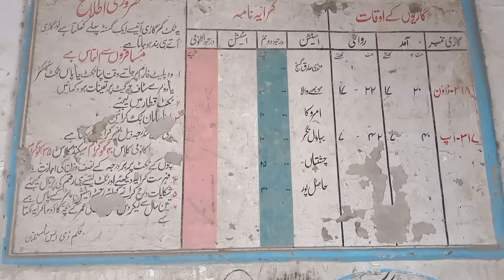pak bharat zero line border near amrroka railway station clearly seen